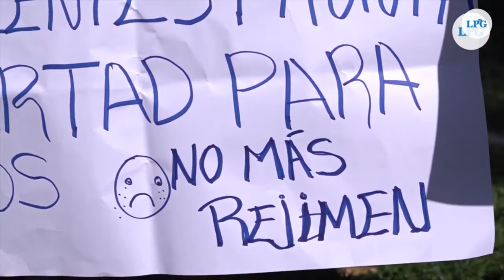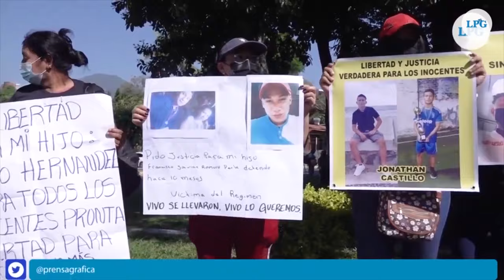Noticiero LPG 23 de agosto: Capturan a diputado Alberto Romero tras solicitud de antejuicio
El diputado Alberto Romero del partido ARENA fue capturado este miércoles por la Policía Nacional Civil. La detención se hizo por el delito de resistencia luego que la Fiscalía solicitara el antejuicio y desafuero.